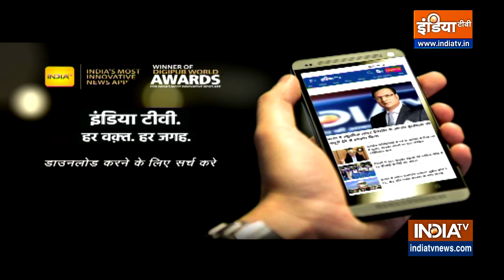Vastu Tips: दक्षिण-पश्चिम में मोमबत्ती रखने से कैसे सुधरेगा घर का वास्तु? India TV Astro